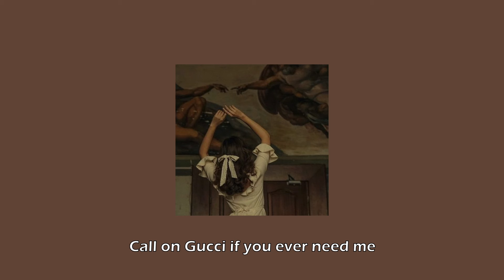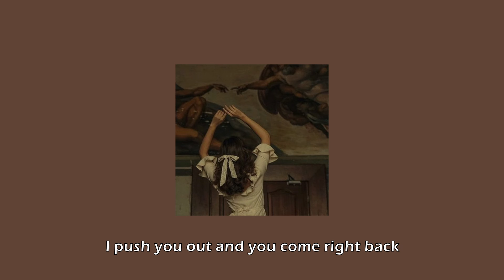Selena Gomez (ft. Gucci Mane) - Fetish (Slowed + Reverb + Lyrics)